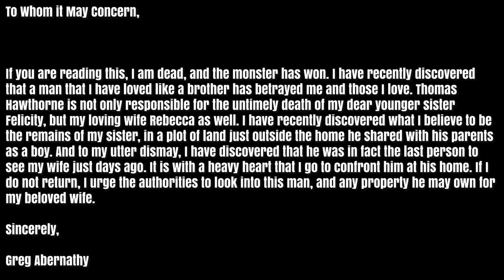The Perfect Affair: The Getaway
Part 2: Thomas Hawthorne (Jacob Peterson) is being investigated for the murder of Greg Abernathy (Reese Schroeter). The plot thickens when evidence springs up about 2 more murders that he supposedly committed. Will Tom, with the assistance of his lawyer Ben (Eduardo Robinson),  Be able to get out of this one? Be sure to tune in and find out!

Thank you everyone for your hard work and effort to bring this together. We couldn't have done it without you guys!

Cast

Thomas Hawthorne - Jacob Peterson

Ben- Eduardo Robinson

Detective - Daryl Morris

Rebecca - Taylor Grant

Greg Abernathy – Reese Schroeter

Uber Driver - Kyle Stevens

Crew

Executive Producer

Darlene Finney Hernandez

Director

Pierre Lucariello

Co-Director

Reese Schroeter

Writers

Pierre Lucariello

Darlene Finney Hernandez

Camera Operator

Jacob Peterson

Set Supervisor

Kyle Stevens

Lighting

Sean Collett

Set Design

Sean Collett

Props

Sean Collett

Audio Capture

Mike Anderson

Editing

Brian Mart

VFX

Brian Mart

Graphics

Brian Mart

Sean Collett

Music

Detroit Become Human – The Interrogation

Schell Games – I Expect You to Die

College of Southern Nevada

Directing Styles

Instructors

Robert Benedetto

Sean Collett

Pop Culture Films